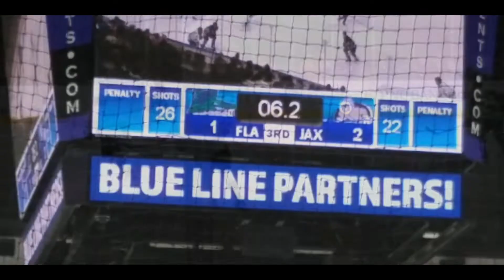JACKSONVILLE ICEMAN HOCKEY FIGHT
S O C I A L